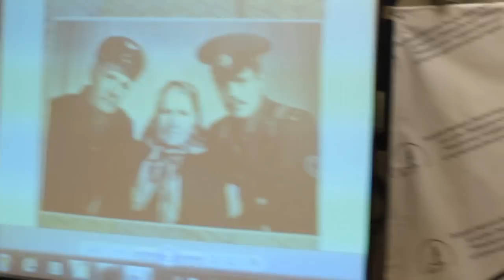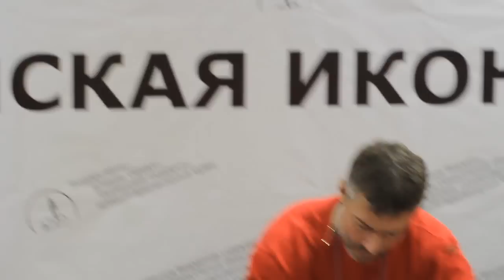Невьянск. Открытие музея Невьянская икона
Открыли сегодня, все-таки, музей в Невьянске. С 1999 года я хотел это сделать.

 Действительно - Невьянск есть, музей есть, а невьянских икон в музее нет. Несправедливо.
 И я, когда, несколько лет назад понял, что я точно сделаю музей в Невьянске, пришел к Андрею Козицыну (УГМК), и говорю:
 - Музей делать надо. Но мне одному не потянуть.
 А он говорит:
 - Давай вместе сделаем.
 А я обрадовался и говорю:
 - Давай!

 И вот несколько лет я искал в Невьянске помещение. Подсказала мне Нина Медовщикова. И, через некоторое время, директор Невьянского музея предложил мне внутри старого здания музея помещение, где раньше хранились фонды. То есть полностью благоустроенное и на сигнализации. Я согласился. Музей сам провел ремонт, а потом мы, силами Фонда, с помощью Андрея, все довели до ума, выставили свет, перестелили полы, и стали готовить экспозицию.

 А мы еще в 2008 году делали альбом по иконному собранию Андрея Козицына, и я понимал, что у него есть. Мы вместе отобрали наиболее серьезные памятники, среди которых несколько подписных и датированных. Я перебрал свои фонды, и взял, не нарушая основной экспозиции, порядка шестидесяти невьянских икон. Отдельно подготовил иконы в окладах, в бисерном шитье, бронзу, медную пластику, и в течение недели, с парнями из Фонда (из Быньговского центра) собрали экспозицию. Получилось интересно. Но это только самое начало. За первый год работы музея, как правило, первоначальная экспозиция полностью перекраивается.

 Сегодня в Невьянске была научная конференция. Приехали основные специалисты по старообрядческому горнозаводскому иконописанию Г.В. Голынец и Олег Губкин. Я прочитал доклад "Невьянская икона, которую мы потеряли". И мы открыли музей. Народу было много. Я позвонил Андрею, поздравил от души и поблагодарил.

 Все. Самое главное сделано. Теперь будем готовить группу экскурсоводов, снабдим экспозицию пояснительными текстами, неторопясь выстроим научную работу, и, вместе с Андреем, всерьез займемся комплектованием.

 Устал. Очень доволен. Улыбаюсь.